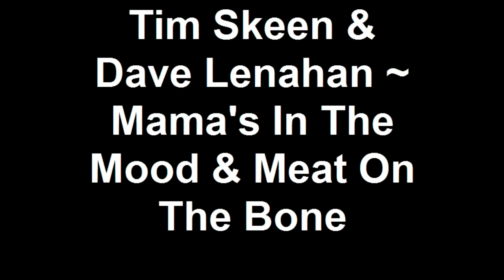Tim Skeen & Dave Lenahan ~ Mama's In The Mood & Meat On The Bone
Live At Harmony Hill Vineyards - September 18, 2010